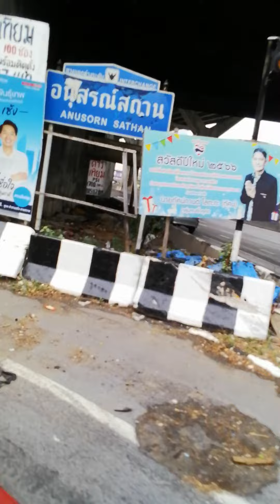นั่งรถเมย์